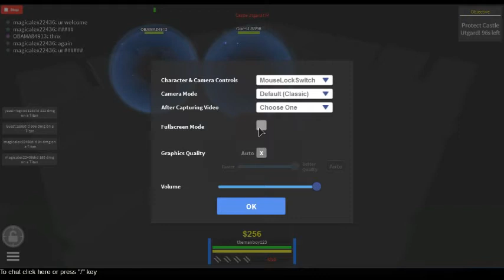Roblox Attack On Titan Part 4 With Yaasinisgood123!